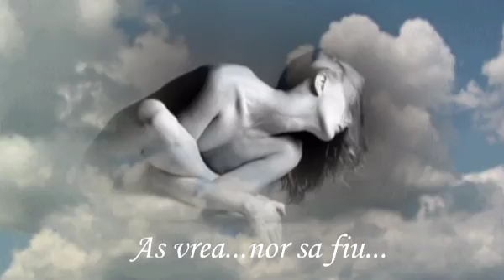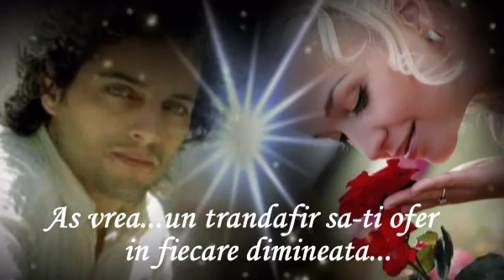AS VREA SA STII!